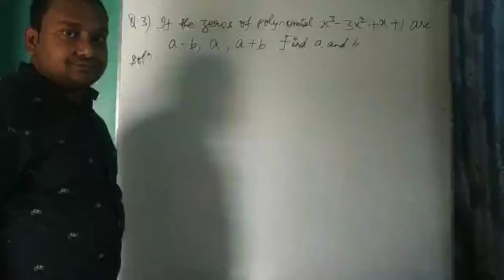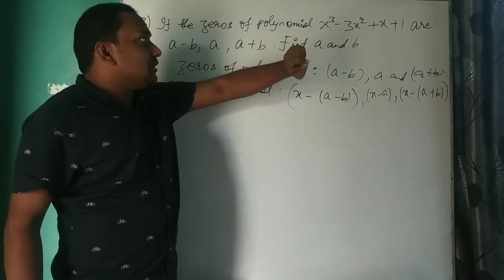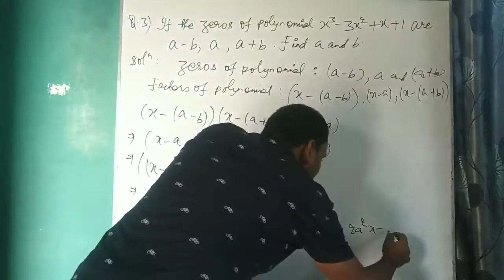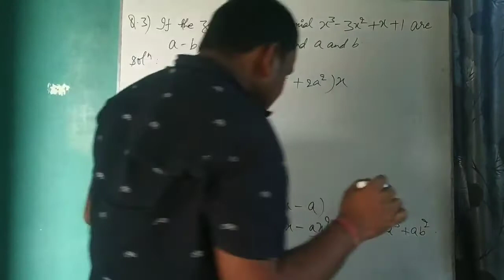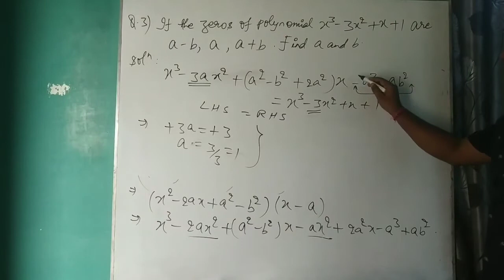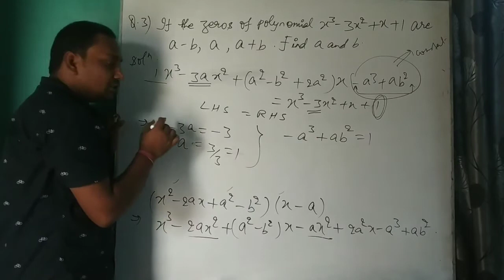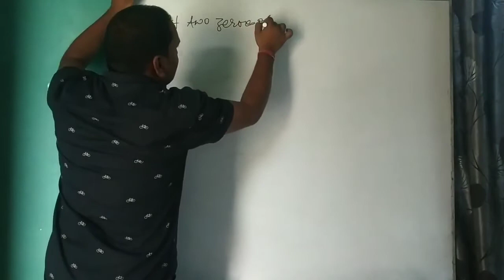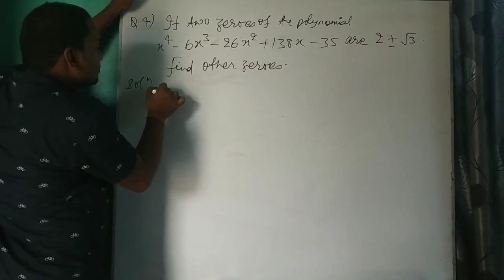Polynomials | 10th Cbse + Foundation | Part-15 | By Rajan Ranjan Sir | IITIAN